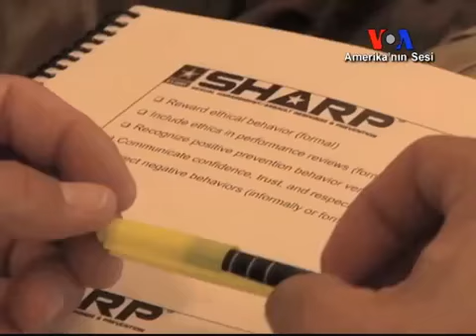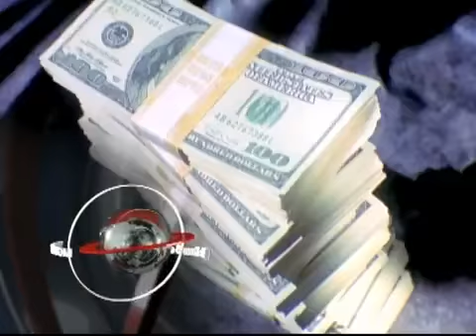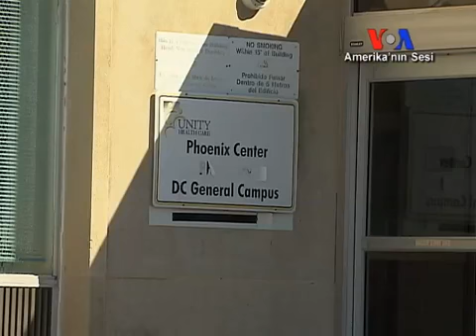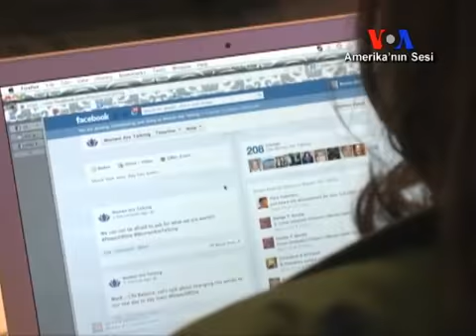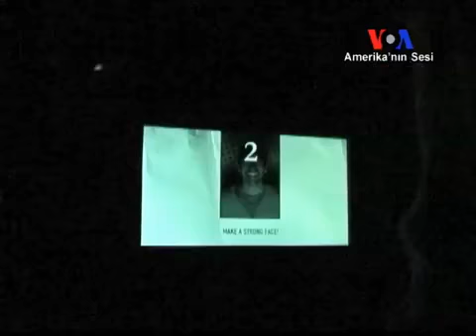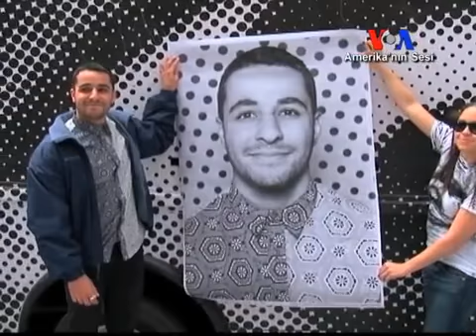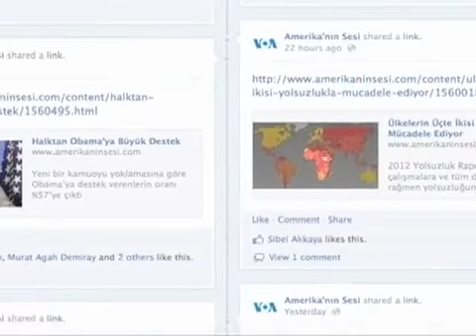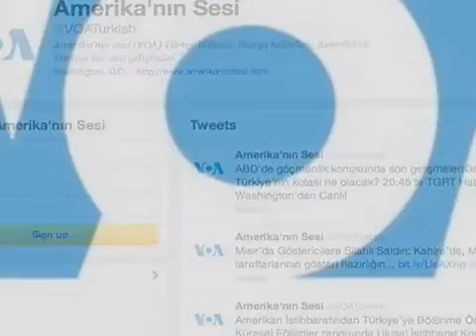Gündem | 21 Haziran